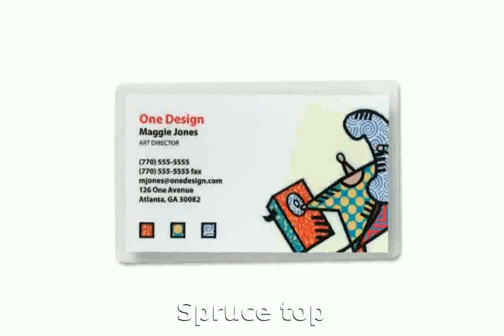Ibanez PC15ECENT Performance Grand Concert Acoustic-Electric Guitar Natural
Price: $199.99
Cutaway Grand Concert body
Spruce top
Mahogany back and sides
Mahogany neck
634mm/25Ã¢â‚¬Â scale
Rosewood bridge and fretboard
Chrome die-cast tuners
Ibanez Under Saddle pickup
Ibanez AEQ-2T preamp with onboard tuner
Ibanez Advantage bridge pins
Case sold separately

ibanez bass
ibanez rg8
ibanez artcore